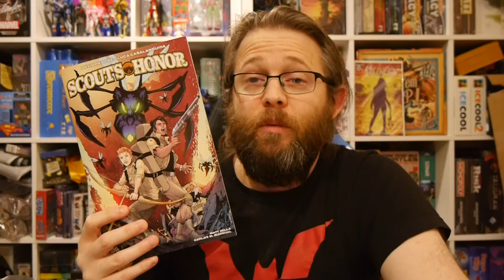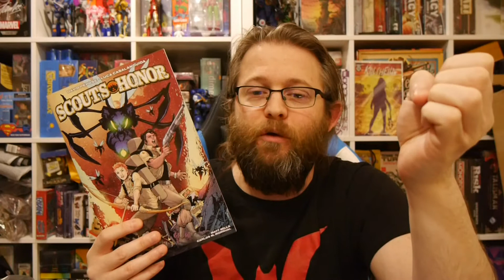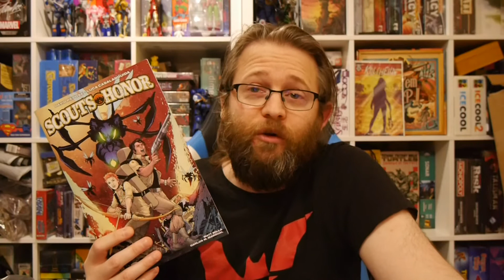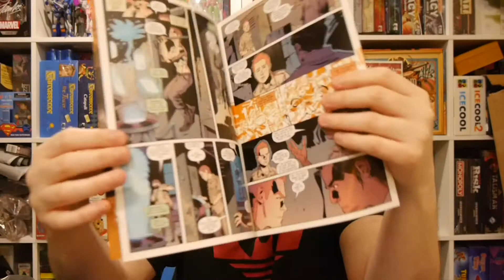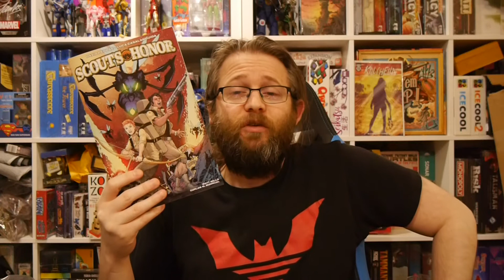AfterShock Comics Review: Scout's Honor #3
Kit and Dez enter the trials to become members of the Eagle Guard in Scout's Honor #3!

Story: David Pepose
Art: Luca Casalanguida
Color: Matt Milla
Letterer: Carlos M. Mangual